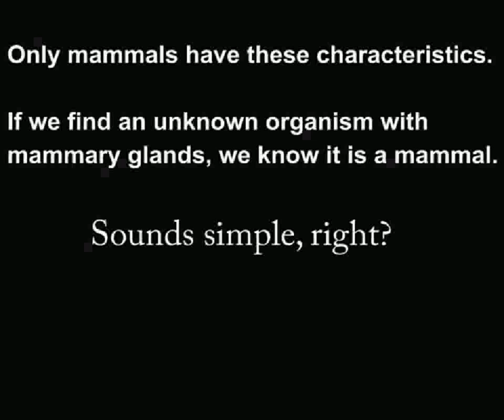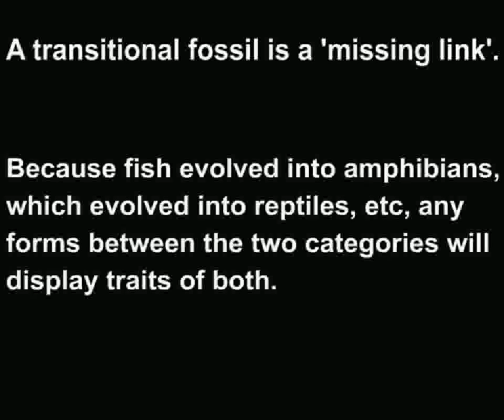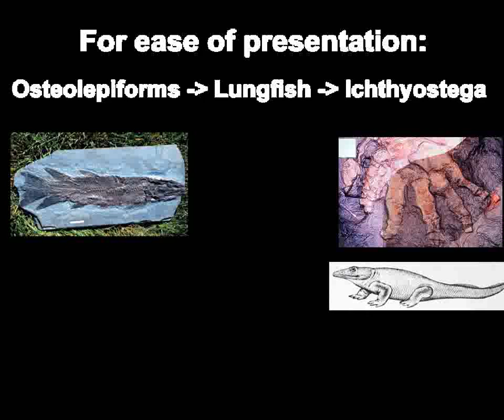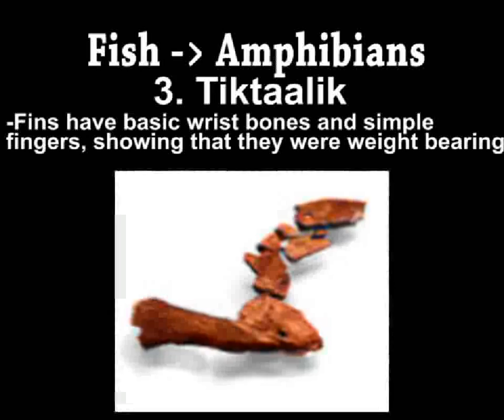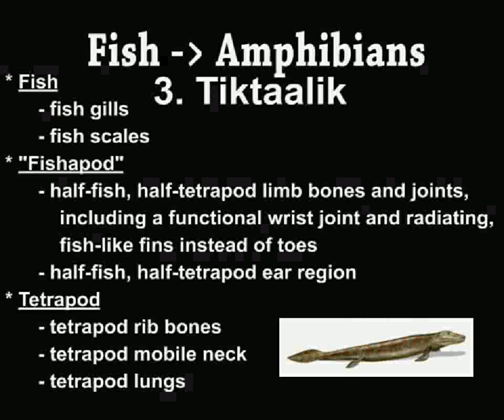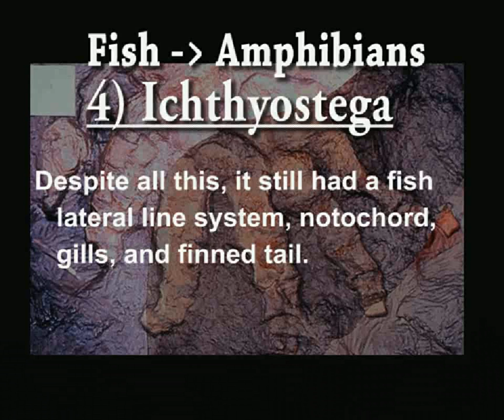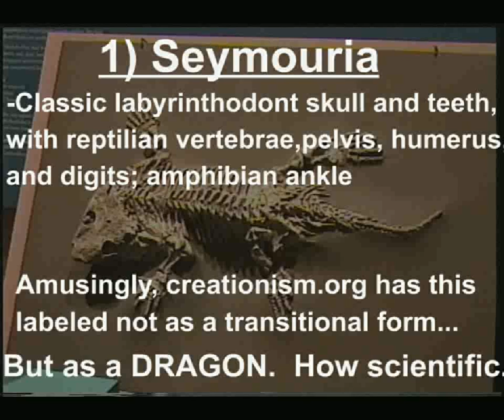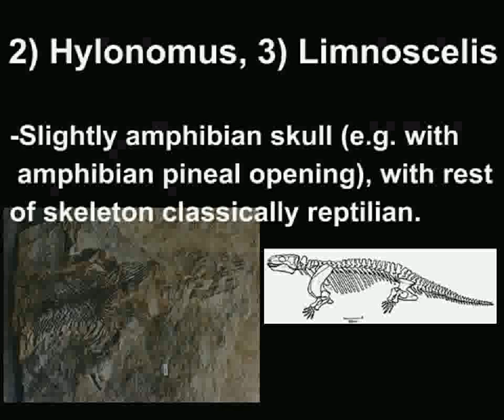Transitional Fossils I - NEW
Redid the original video, I think you'll like this one a lot better.